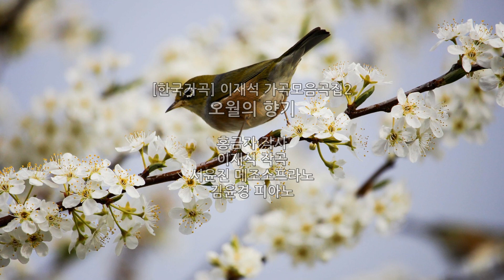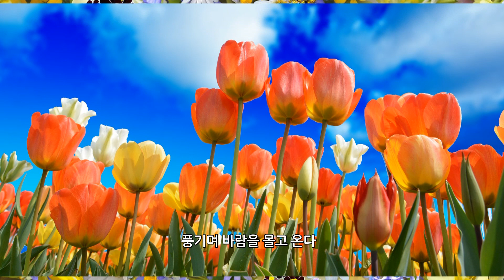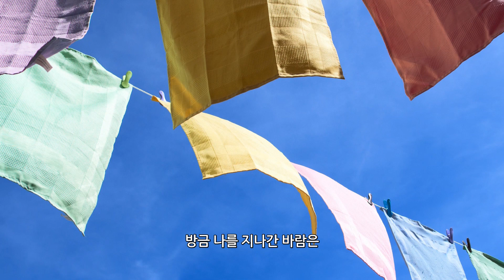[한국가곡] 이재석가곡모음곡집2 _ 오월의 향기_홍금자 작사 / 이재석작곡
오월의 향기

홍금자 작사
이재석 작곡
서윤진 메조소프라노
김윤경 피아노

저기 초록을 물고 오월이 달려온다
꽃샘추위 다 지나가고 기다리던 봄 창가에
쏟아져 내리던 꽃보라
이제 움츠렸던 마음 활짝 열고
남몰래 감춰 뒀던 녹색의 물감을 곱게 풀어낸다

오월은 저마다의 향기를
풍기며바람을 몰고 온다

소나무를 지나온 바람은 솔향기를
장미 정원을 지나온 바람은 꽃향기를
방금 나를 지나간 바람은
어디 쯤에서 무슨 향기 될까
어디 쯤에서 어디 쯤에서
무슨 향기가 될까 아아